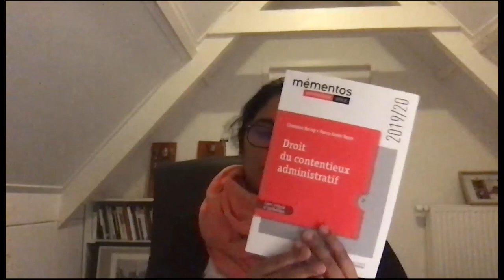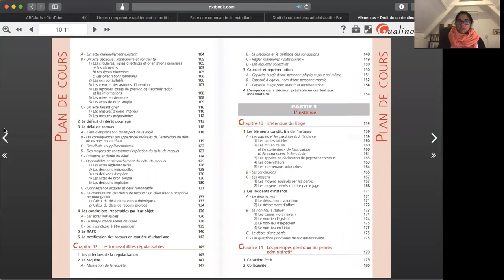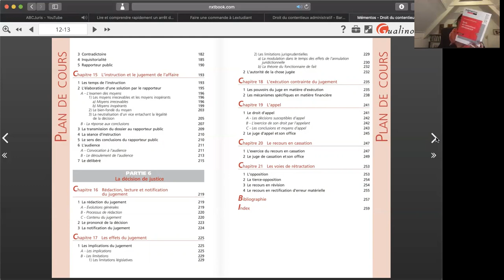📚Droit du Contentieux administratif 2019/2020 par Clémence Barray P. X. Boyer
Droit du contentieux administratif 2019/2020 par Clémence Barray et Pierre Xavier Boyer, mémento Gualino